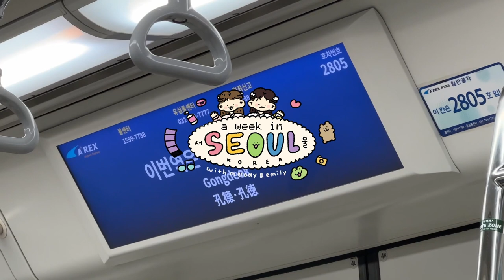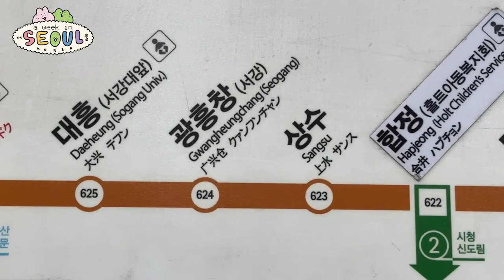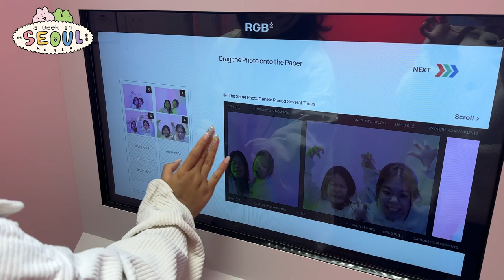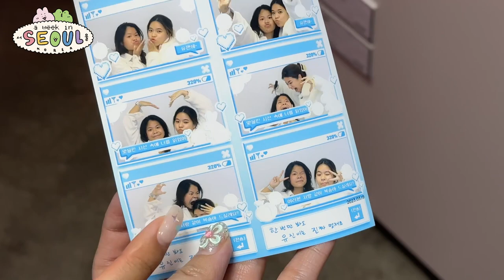korea vlog ep. 03🇰🇷cat cafe with 100+ cats! street food at mangwon market!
hi guys! welcome to the 3rd episode of my korea vlog series! in this episode we went to the mangwon market for some traditional food and street food, we also went to a cat cafe with over 100 rescue cats!

00:00 intro
00:37 [day 4] getting ready!
05:37 mangwon market!
07:38 dinner!
09:37 photo booth and chilling~
11:13 [day 5] heading to the cat cafe!
12:33 at the cat cafe
17:49 dinner
18:18 outro

👋🏻 hello! my name is melody! i am an illustrator who loves exploring new apps, productivity apps, and sharing snippets of my life! subscribe if you want to come along on this journey!

💖about me💖
name: melody
ethnicity: chinese

✨equipments✨
filming and recording
editing: DaVinci resolve 18